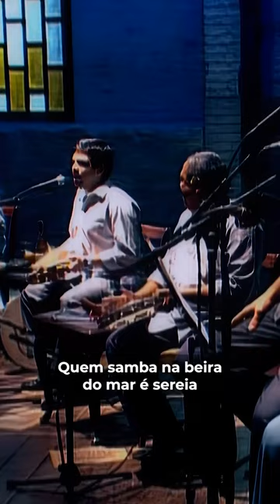Teresa Cristina - Serenou Ao Vivo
A beleza de “Serenou”, canção composta por Antonio Candeia e gravada por Clara Nunes, ultrapassa fronteiras de tempo e ganha outras interpretações belíssimas, como essa apresentação incrível de Teresa Cristina (@teresacristinaoficial).

Assista já a este verdadeiro espetáculo na WePlay Music TV, primeira plataforma de streaming de shows brasileiros.